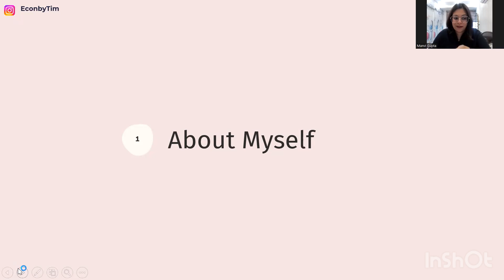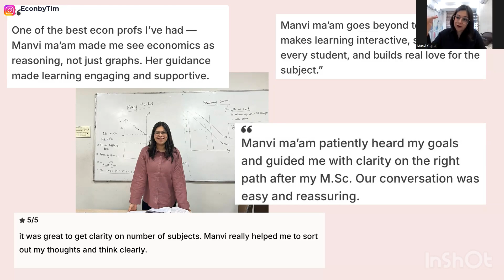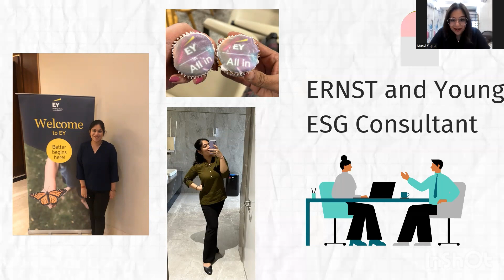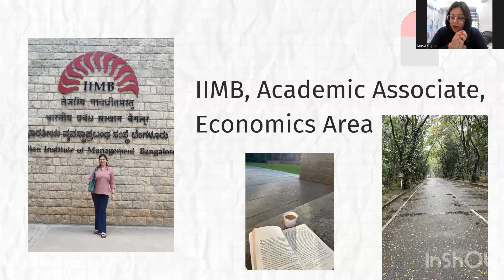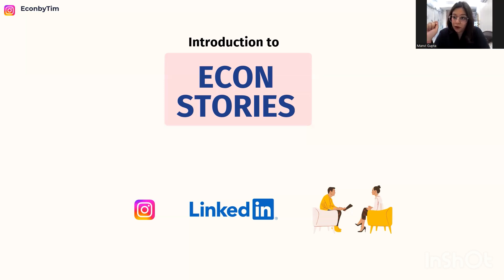From IIM Bangalore to YouTube: My Journey as an Economics Professor | Why I Started Econ by Tim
Hi everyone!
 Welcome to Econ by Tim, I’m Manvi, an Assistant Professor of Economics teaching the London School of Economics curriculum in Delhi.
In this video, I’m sharing my journey from Delhi University to IIM Bangalore, how I discovered my passion for teaching economics, and why I decided to start this YouTube channel.
While working at IIM Bangalore, I realised something important that there’s so much guidance out there for MBA and finance students, but hardly any for students of economics.
 That’s where Econ Stories comes in, a series where I talk to professors, researchers, entrepreneurs, and consultants to explore their journeys in the field of economics.
If you’re studying Economics, thinking about it, secretly in love with it, or just tired of “safe” career choices ,welcome home, this is the place for you.